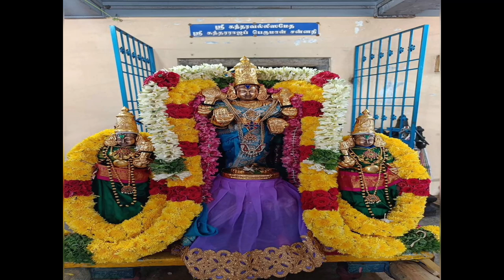sundaraja Perumal Ayalur chennai Bromochavam | Tamilsithergal